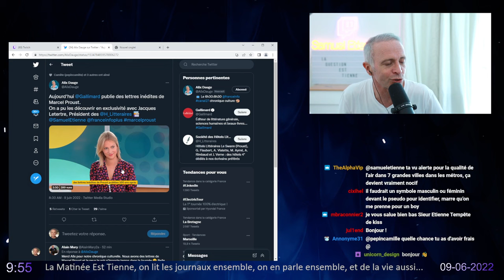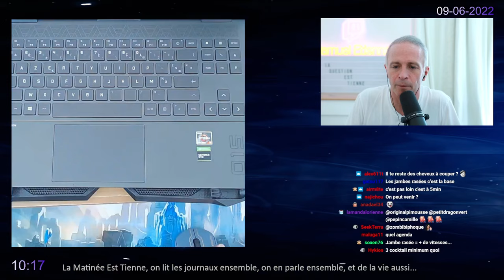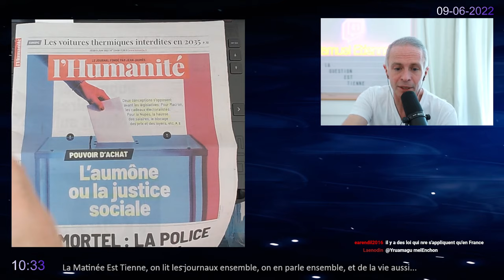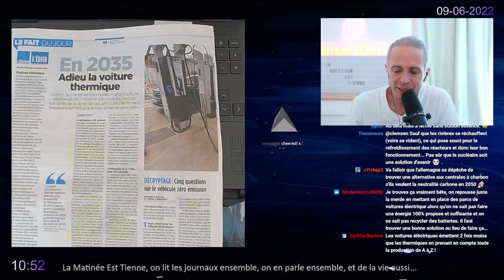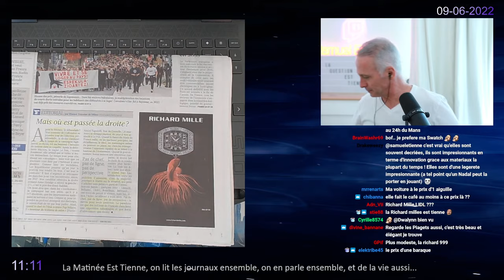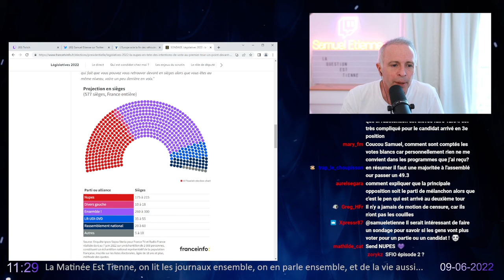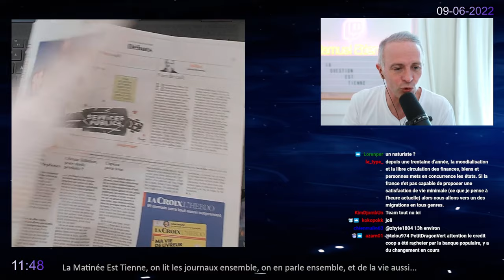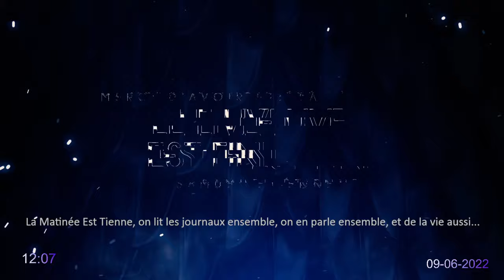"La Matinée Est Tienne" - 09/06/2022 - Samuel Etienne VOD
ATTENTION : Ceci est une chaine Non-Officielle. Je ne suis pas Samuel Etienne, juste un fan comme vous tous, qui partage ses rediffusions de lives pour les faire profiter à tous ceux qui n'utilisent pas Twitch.

A Savoir :
- Samuel Etienne m'a contacté en DM tweeter a propos de la chaine (Fc humble)

Chapitres :
00:00 Introduction
28:06 Début des actualités